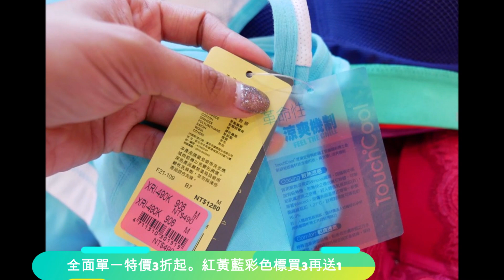20190802《桃園龜山內衣特賣會》黛安芬內衣挑戰全台最低價全面單一價3折起滿3再送1運動內衣390元、內衣490元起、小褲120元起。羅絲美家族精選內衣1件590元3件1500元︱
桃園龜山黛安芬內衣最大檔特賣會來啦！
地點就在文化二路上 全聯購物中心的旁邊而已，
不但是挑戰全台最低價折扣直接3折起之外，買3還再送1，
彩色標最便宜的運動內衣只要390元，內衣490元起、小褲120元起，
390元買3再送1等於 一件不用300元就可以買得到超划算，
另外消費正品滿3800元送贈品小褲一件。滿6800元送指定款內衣一件，
真的是比逛百貨周年慶還便宜!!，
還有 黛安芬特賣會獨家大回饋~消費滿$3800送摸彩劵一張，
抽東京來回機票一張，可以說是大放送好好買。
在林口華亞科技園區上班或是租屋族的水水們也可以趕緊來補貨一下了。
PS同場還有銅板價生活五金等著大家喔！

【特賣會資訊】
黛安芬內衣特賣會
特賣會日期： 即日起~2019/9/1
特賣地址:桃園市龜山區文化二路66號、68號
消費方便：現金、刷卡